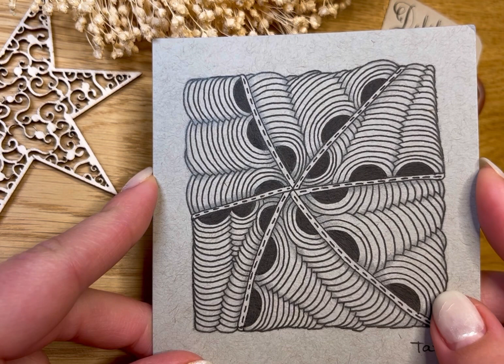How to Structure Your Thoughts - Zentangle Tutorial - Ixorus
If you have a lot on your mind, lots of things to do, and need a break to switch your focus from work/family/thoughts, tangle with me. It's an interesting tangle “Ixorus” that will help you relax your mind and structure your thoughts.

You will need a pen, a piece of paper and 20 min of your time. You deserve a break from everything!  Take some time for yourself, try Zentangle 🌟

If you like this tangle, you can try to create triangular moons instead of rounded ones.

Can't wait to hear your thoughts after this tangling session. Please share them in the comments 🤗